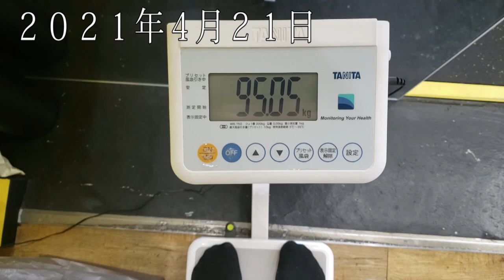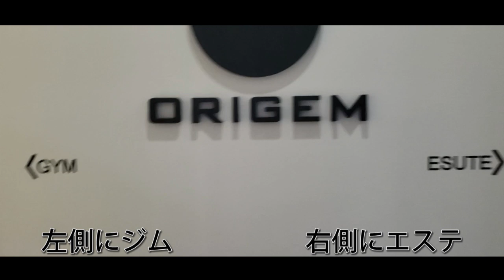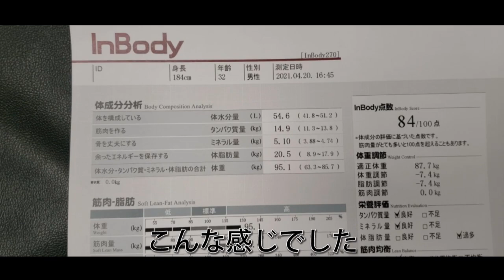弟出現！！「『18日で－12キロダイエット』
2021．4．12。。。
痩せます。本気。。でもあまり期待はしないでネ
４月３０日までに８８㎏を目標に！！

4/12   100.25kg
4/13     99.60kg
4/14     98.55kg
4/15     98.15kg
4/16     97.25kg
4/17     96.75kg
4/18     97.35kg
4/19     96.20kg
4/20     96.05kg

★Twitter  始めてました。